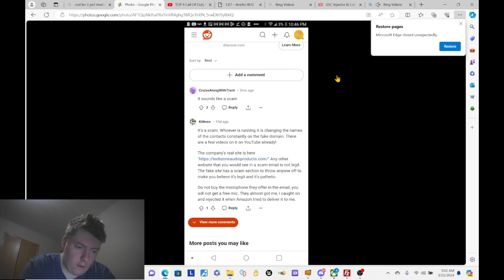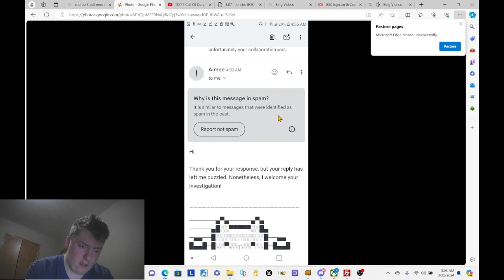Don't fall for this scam email!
NOTE! THIS VIDEO DOES NOT PROMOTE SCAMS OR CONDONES IT. IT'S A WARNING TO AVOID THIS!

💰↔🗝dawnofthed605